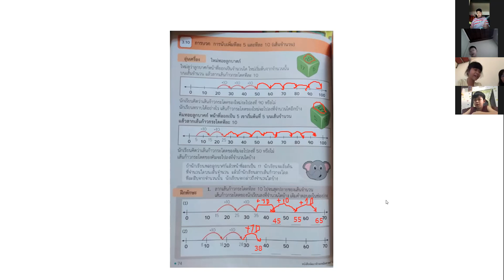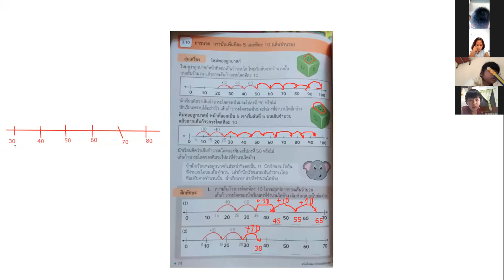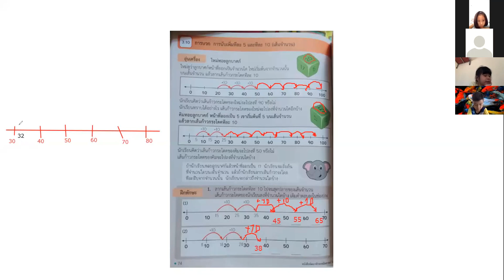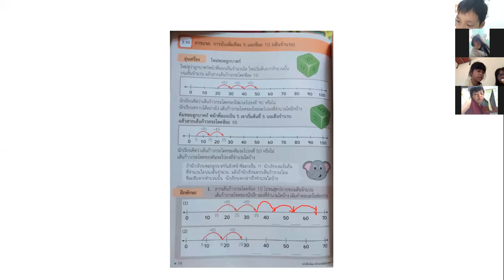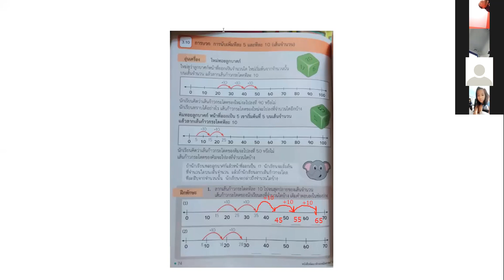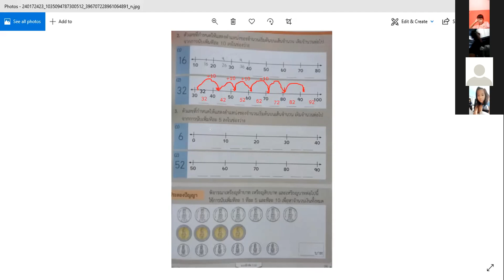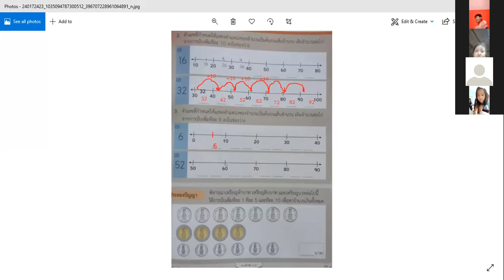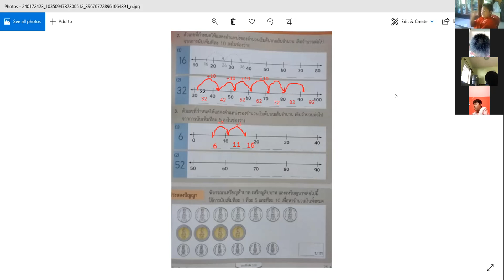คณิตศาสตร์ ป.2 วันที่ 30 สิงหาคม 2564